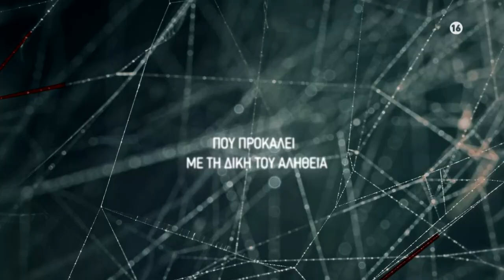«42°C» - Νίκος | COSMOTE TV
«42°C» έρχεται στις 14 Μαΐου η νέα σειρά μυθοπλασίας της COSMOTE TV στο κανάλι COSMOTE SERIES MARATHON HD ενώ όλα τα επεισόδια θα είναι διαθέσιμα και μέσα από τη δωρεάν, on demand υπηρεσία COSMOTE TV PLUS.

Τον Νίκο υποδύεται ο Kωνσταντίνος Νικούλης.